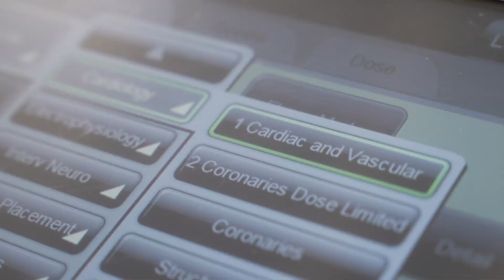Dr. Saad Hussain Discusses the Advantages of Crescent's New Cath Lab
Structural and Interventional Cardiologist, Dr. Saad Hussain, discusses the all the advantages that building a Cath Lab at Crescent has for the community of Lancaster, DeSoto, and surrounding areas.